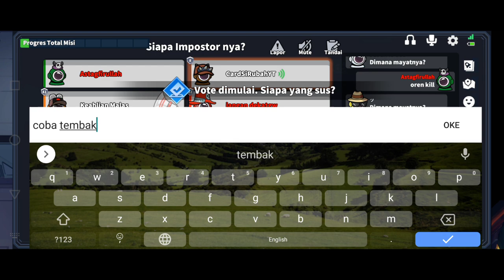APAKAH INI YANG DINAMAKAN COMBO PESURUH DENGAN SHERIFF!!! super sus